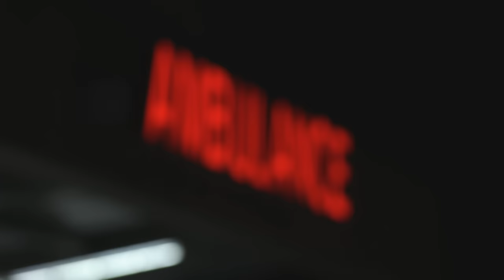Nightwatch Nation: Man Nearly Overdoses on Synthetic Cannabinoid 'Mojo' | A&E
A man almost overdoses on "Mojo," a synthetic cannabinoid, in this clip from Season 1, Episode 3, "Not Today."

“Nightwatch Nation,” the new nonfiction series from executive producer Dick Wolf and 44 Blue Productions, follows EMTs in Yonkers, New York, Austin, Texas, Tucson, Arizona and Baton Rouge, Louisiana as these real-life heroes risk their lives to work the busiest and most unnerving shift of the day, the overnight.